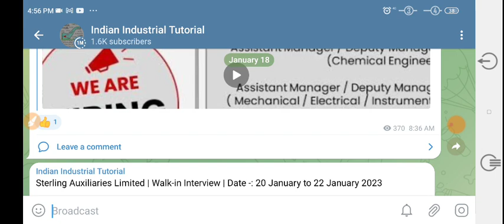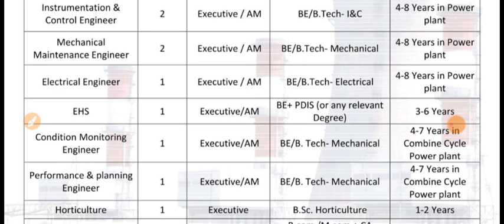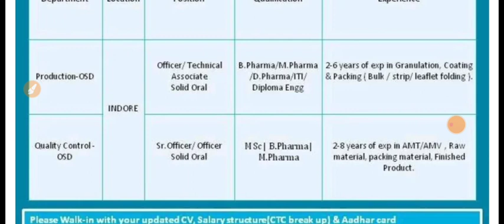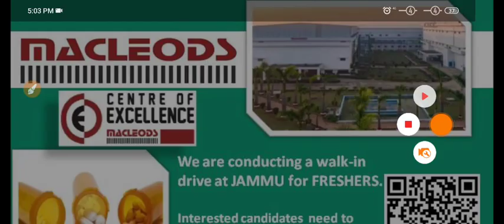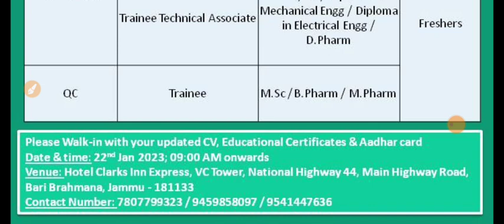Torrent Power, MacLeods | Walk-in Interview | Date -: 22-01-2023